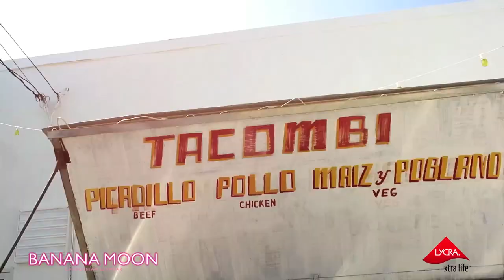Sara Sampaio for Banana Moon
Model: Sara Sampaio
Photography & video: Bryce Thompson
Make-up Artist: Ingeborg
Special thanks to: Laetitia Leca, Justine Flachaire, Dan Murphy, Damien Flachaire.
Location: Montauk, New York. La Brisa Tacombi, Gurney’s Montauk, New York.

Check out Banana Moon summer collection with the beautiful Sara Sampaio captured by Photographer Bryce Thompson in the hamptons. Enjoy the preview and let us know your favorite bikini for your next beach escape!